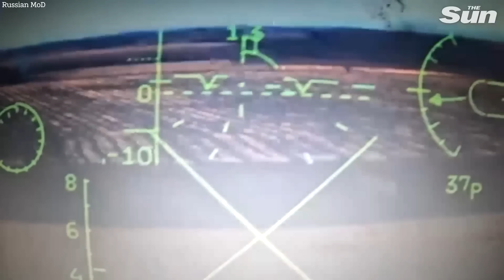Russian Su-25 fighter jets 'blow up Ukrainian facility and equipment'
RUSSIAN  Su-25 fighter jets 'blow up Ukrainian facility and equipment' in explosive footage.

This footage was released by the Russian Ministry of Defence (MoD).